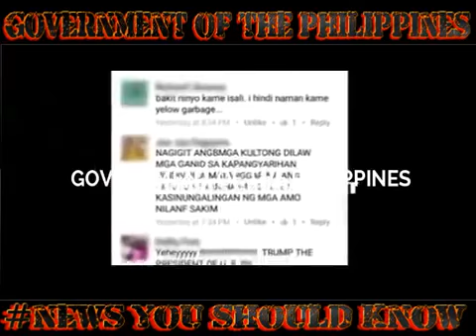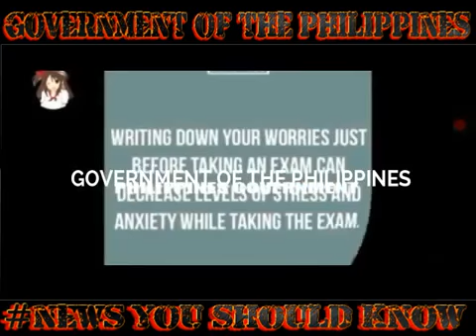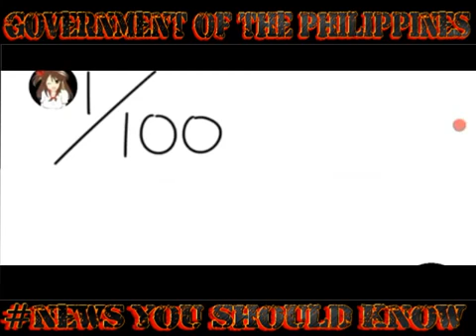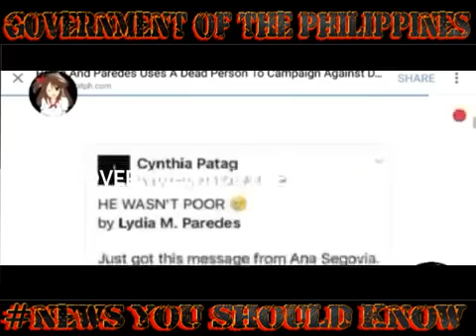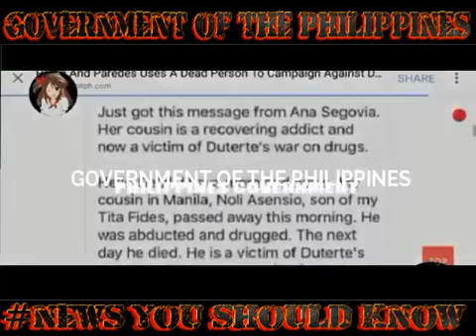Bistado! Ang Totoong Psycopath at Salot ng Pilipinas!